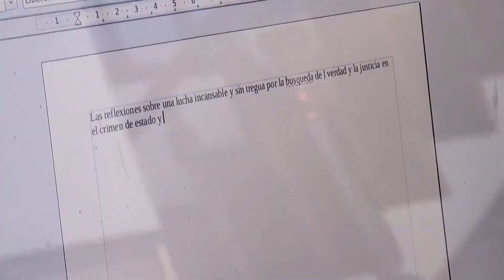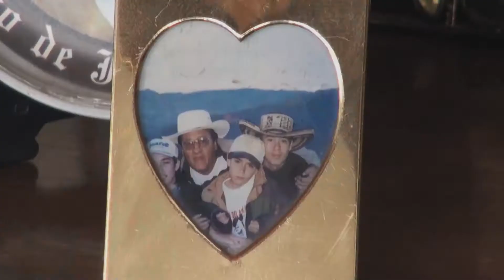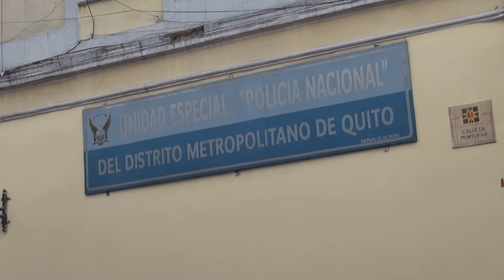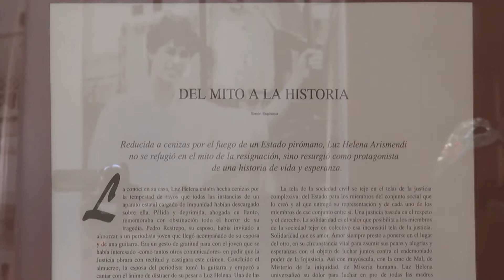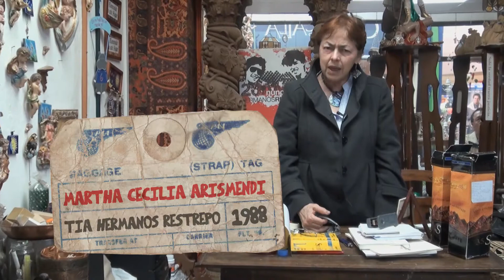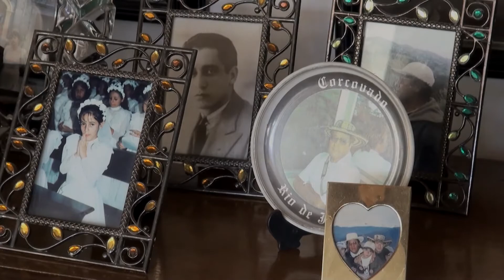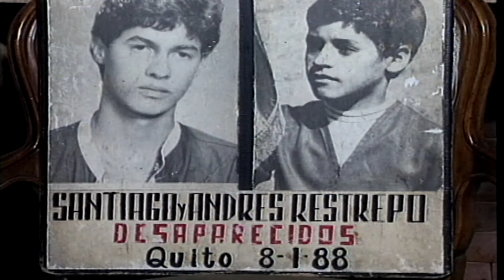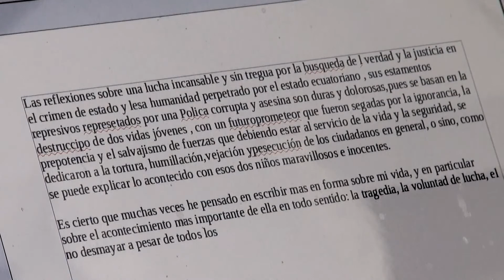El País de la Mitad - Pedro Restrepo